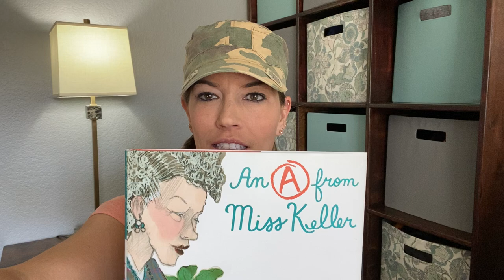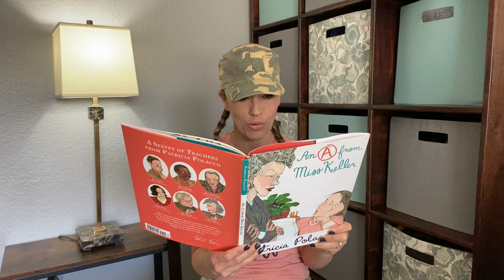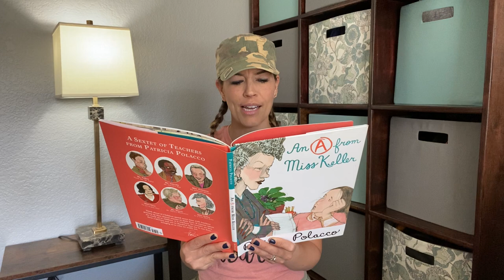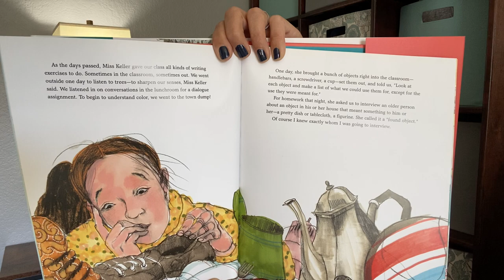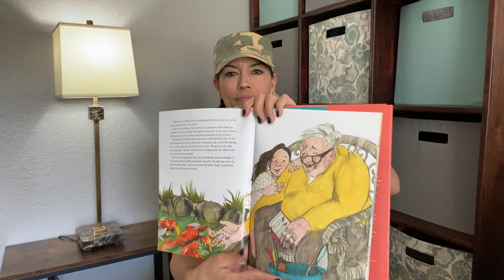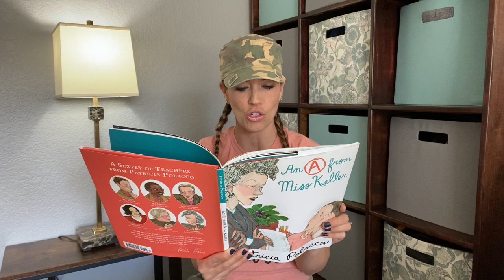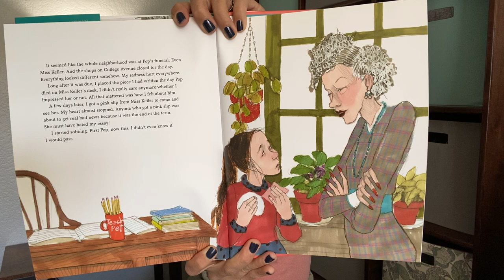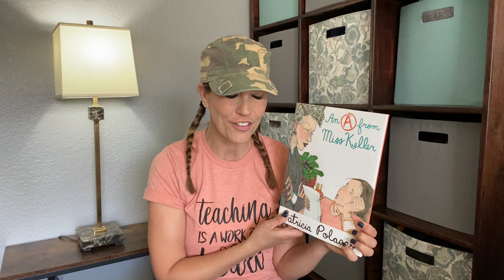An A from Miss Keller By: Patricia Polacco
Do you remember your first A? I do!  Here is a compelling story about a teacher who was tough on her students because she believed in them and what they could achieve so much.